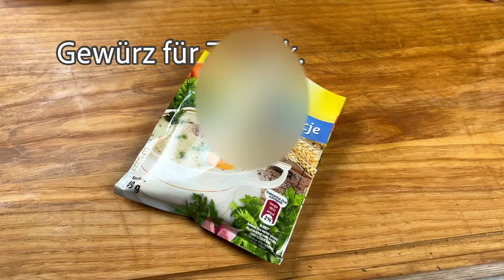Ich koche zweimal die Woche und will mehr! Das leckerste polnische Zurek-Rezept!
Mein polnischer Freund hat mir das Rezept für diese Suppe gegeben! Die leckerste polnische Suppe! Probieren Sie dieses Rezept unbedingt aus und Sie werden es immer wieder machen wollen.

Zutaten:

Speck 100 gr.
1 Weißwurst
Gekochtes Schweinefleisch 150-200 gr.
Zwiebel 1 Stk.
Selleriewurzel 50 gr.
eine halbe Karotte
Wasser 2 Liter
Pilze 5 Stk.
2 Scheiben Schwarzbrot
Mairan-Gewürze.
Gewürz für Zhurek (1 Packung 49 gr).
3 Knoblauchzehen
Salz
Sauerrahm 150 gr.
1 Eigelb
Essig 2 Esslöffel
2 Eier

Guten Appetit!

Wenn Sie dieses Rezept mögen

Schalten Sie die Benachrichtigung ein, indem Sie auf die Glocke klicken, um das neue Rezept rechtzeitig zu sehen.

Schreib mir in die Kommentare.
Wie gefällt dir dieses Rezept?